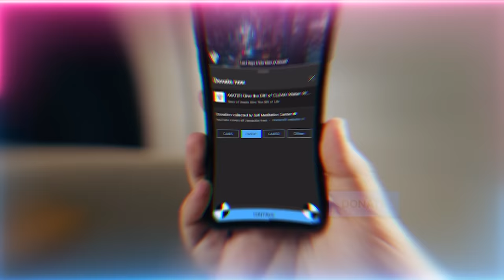Go to Where You are Valued Most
Video Chapters :
00:00 Revisiting what’s been taught to go deeper and apply it instead of going to next subject
02:03 Why the one who listens to backbiting is as bad as the one speaking it
05:20 Imagine the difficulty people incurring by backbiting the shaykhs online to thousands of people
05:41 Backbiting can only be forgiven by Allah (AJ) when the person who was harmed forgives you
06:16 How Prophet ﷺ described the crime of backbiting and listening to it
06:55 The remedy to save yourself from becoming a partner in the crime of backbiting

Q&A Chapters :
08:53 Does Allah (AJ) send down so much affliction in the month of Safar and then Rabi’ul Awwal follows reminding people that all afflictions will be relieved only through the birth of Prophet ﷺ
15:21 Can we leave the company of people who bring out the worst in us and cause fitna (confusion) even if they are relatives?
22:22 Is speaking on injustice done to you by others considered backbiting?
25:46 I was planning to seclude myself for a month but I only lasted five days. I got inspired to be in service to go give out food. From me leaving the cave was the right choice?
29:11 If we're very crooked and we don't want to have a hard time straightening out this Safar, what can we do to make it easier?
32:31 What is the role of Sayyidina Malik al Kandiyas (as) in our movement towards destroying our lower authorities.
38:00 Are all human beings going through these specific testings per tariqah or only those that are in tariqah?
40:54 As jinns (unseen beings) can have many humanoid robots that they operate as peripherals. Are the awliya (saints) similar to these peripherals but for Prophet ﷺ?

Recorded : 20230818